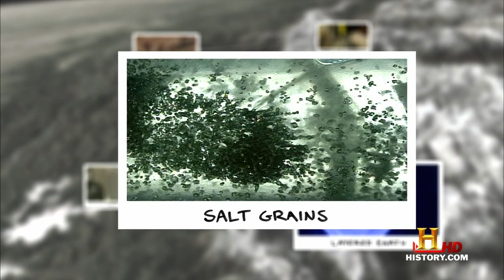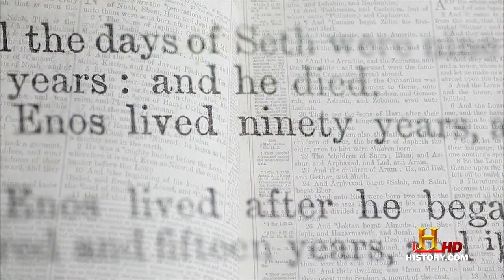How The Earth Was Made - Birth Of The Earth Part 2 Of 5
History Channel Series: How The Earth Was Made